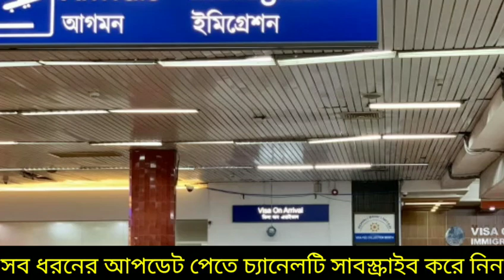নতুন করে কলিং ভিসায় কর্মীদের জরুরী নোটিশ দিল প্রবাসী কল্যাণ মন্ত্রণালয়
Reletd teg:মালয়েশিয়া কলিং ভিসা, মালয়েশিয়া কলিং ভিসা কবে চালু হবে আজকের খবর ২০২২, মালয়েশিয়া কলিং ভিসার আজকের খবর, মালয়েশিয়া কলিং ভিসা কবে চালু হবে আজকের খবর, মালয়েশিয়া কলিং, মালয়েশিয়া কলিং ভিসা কবে চালু হবে, মালয়েশিয়া কলিং ভিসার খবর, মালয়েশিয়া কলিং ভিসা কবে চালু হবে ২০২২, মালয়েশিয়া কলিং ভিসা কি কাজ, মালয়েশিয়া কলিং ভিসা চেক